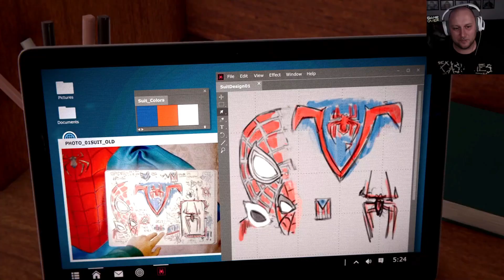Marvel´s Spider-Man: Miles Morales 🕷️ #07 - Underground Terror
Im neuesten Abenteuer aus dem Universum von Marvel's Spider-Man versucht der Teenager Miles Morales, sich in seinem neuen Zuhause einzuleben, während er als neuer Spider-Man in die Fußstapfen seines Mentors Peter Parker tritt.

Doch als eine finstere Macht sein neues Zuhause zu vernichten droht, wird dem Nachwuchshelden klar, dass aus großer Kraft große Verantwortung folgt. Um Marvels New York zu retten, muss Miles in die Rolle von Spider-Man schlüpfen und sie sich vollkommen zu eigen machen.

🕹 INFOS ZUM SPIELTITEL: Marvel´s Spider-Man: Miles Morales

Genre: Action-Adventure, Kampfspiel, Adventure

Entwickler: Insomniac Games, Nixxes Software

Software Publisher: Sony Interactive Entertainment

Games Plattform: PlayStation 5, PlayStation 4, Microsoft Windows